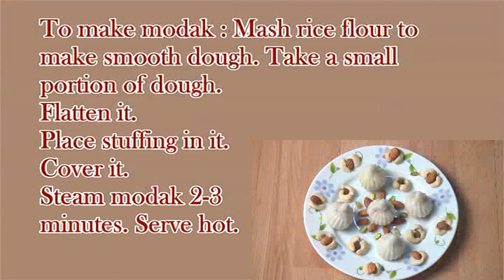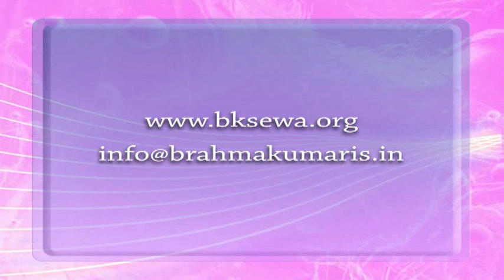"Modak-मोदक"-- Ganpati Festival Special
"Om Shanti.We are happy to bring you Season -2 of the most popular food show on our channel " SAATVIK" The Pure Food Show.Through this programme we would share delicious vegetarian recepies cooked in rememberance of god with pure vibrations.